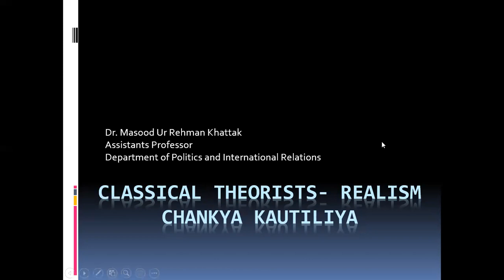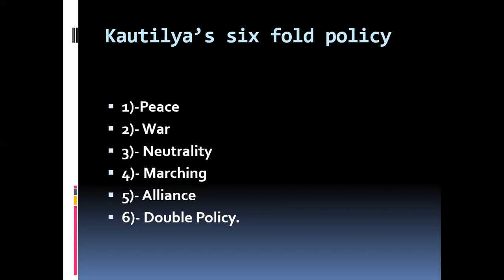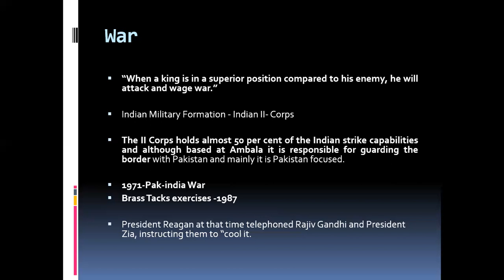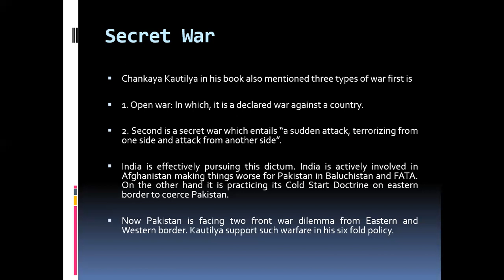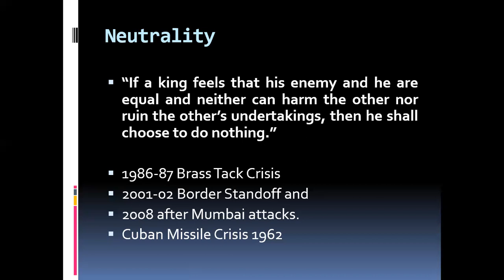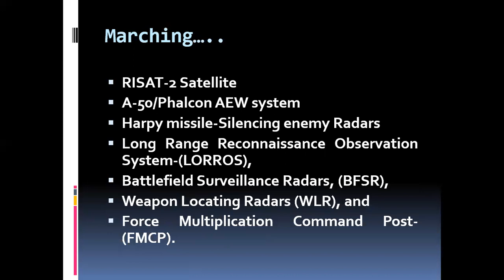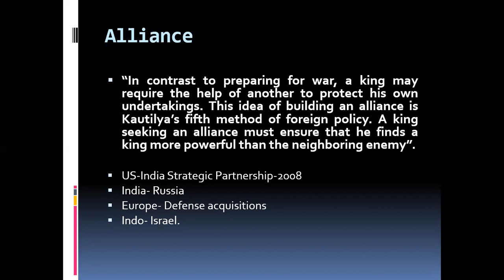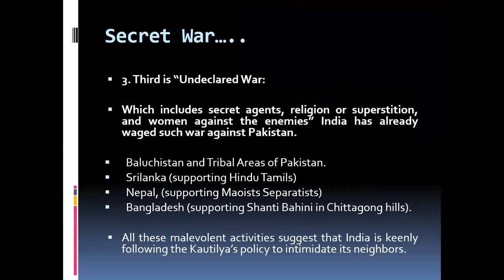Chanakya Kautiliya on Indian Strategic Thinking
Chanakya Kautilya also known as Brahman Kautilya- (Chanakya-Vishnugupta). It is believed that Kautilya played an important role in the debacle of the Nanda dynasty and established the kingdom of Chandragupta Maurya in 321 B.C. He wrote the book Arthashastra, which is a detailed work of statecraft, military strategy, and diplomacy. The Arthashastra is divided into fifteen books. Ten out of fifteen books are devoted to diplomacy and war (Chaliand, 1994). This is the reason that the study under investigation has considered this masterpiece to understand the historical significance of Arthashastra and its relevance with the modern strategic thinking of India.
If we analyze the same strategy with the modern strategic thinking of India, we may conclude that this is the true reflection of Kautilya's six-fold policy. Though, as part of the theoretical framework, the relevant parts of Kautilya's theory will be discussed. The relevant portions of Kautilya’s six-fold policy are war and marching.
i) -Vigrha -   (War)
By war, Kautilya means that “When a king is in a superior position compared to his enemy, he will attack and wage war” (Boesche, 2002). To explain this concept Kautilya mentioned three types of war in his book.
(a)- First is Open War, which is a declared total war against an enemy, in which the whole military machine, Air Force, Army, Navy, and Intelligence in conjunction with grand strategy is involved (Boesche, 2002).  The application of this strategy can be seen during the 1965 and 1971 Indo-Pak wars, respectively (Robinson, Greg Cashman, and Leonard C., 2007). The clear manifestation of the ‘Open War’ strategy by India during the 1971 Indo-Pak war suggests its execution through the application of the ‘Undeclared War’ strategy (explained in Part C). In other words, India initiated the war in Bangladesh through a hybrid warfare strategy by raising Mukti Bahini insurgent group (Haqqani, 2015) and after its successful execution of it; New Delhi transferred the military strategy from undeclared to Open War strategy and attacked East Pakistan (now Bangladesh) with its regular military (Olusanya, 2006). Which resulted in the dismemberment of Pakistan. Though there were other political and socio-economic factors also which alienated the East Pakistan population and resulted in chaos, the Indian military’s direct involvement played a vital role in the fall of Dhaka. India effectively utilized the opportunity born out of Pakistan’s internal political crisis and also successfully capitalized on the geographical vulnerabilities of Pakistan and ultimately imposed a demeaning defeat on the Pakistan military in 1971. Brigadier (retd) Feroz Hassan Khan explained the impact of Kautilya on the modern strategic thinking of India, he said,
…. Indian strategic thinking has strong roots from the time of Chanakya Kautilya, which is the time of Chandra Gupta Maurya. That Kautilyan thinking always existed in the strategic thinking of India… Yes, I do find relevance between the Hindutva ideology and Indian strategic thinking (Khan B. F., 2017).